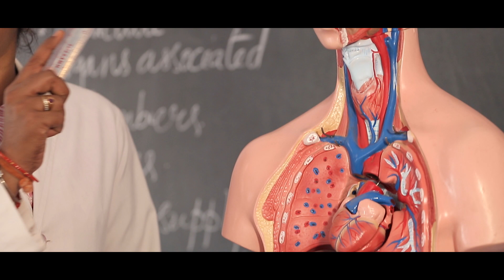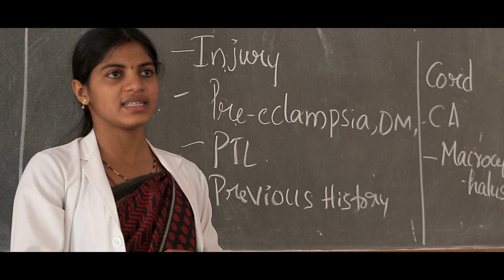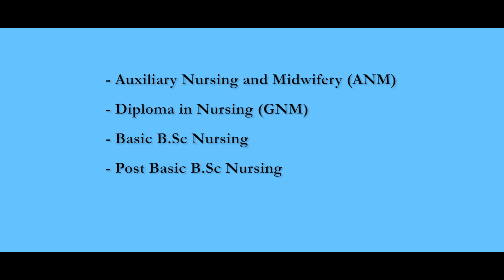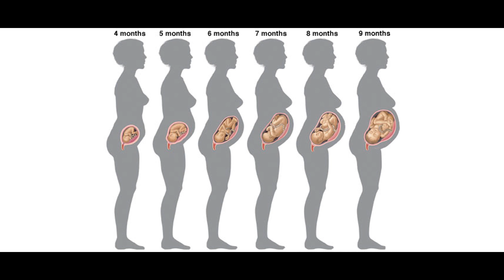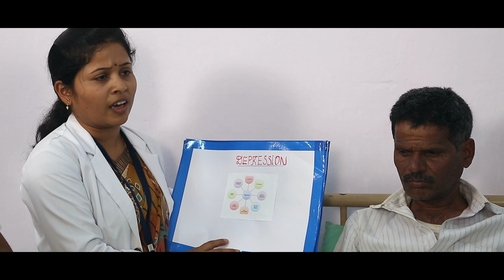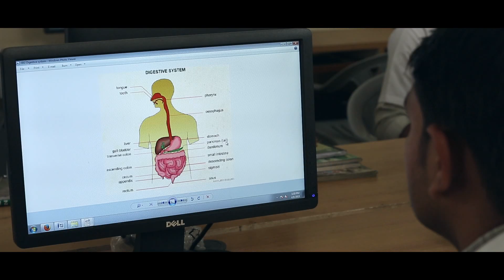BLDEA's Shri B M Patil INS Vijayapura